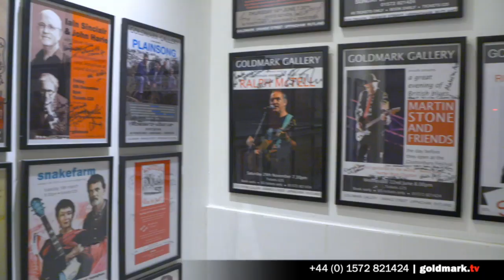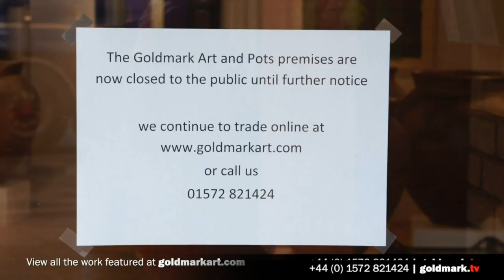LIVE CHAT :Composer Gavin Bryars in conversation with Mike Goldmark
LIVE BROADCAST : Monday 4th May 4pm (UK)
Mike’s Monday Lift: Mike Goldmark in live conversation with British composer Gavin Bryars.